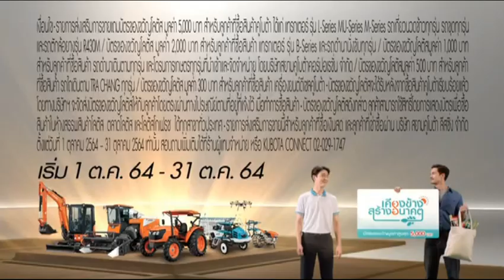โฆษณาไทย 2564 - 185